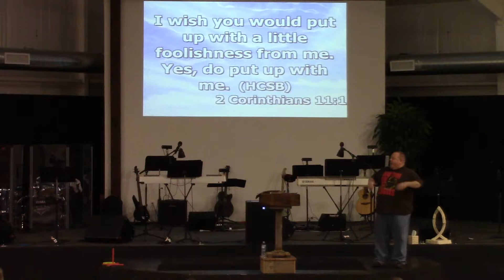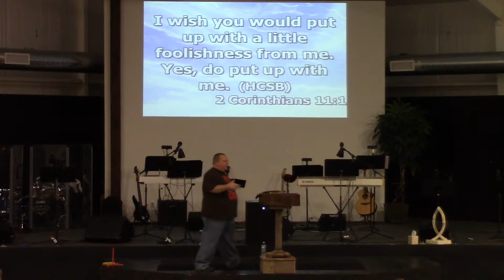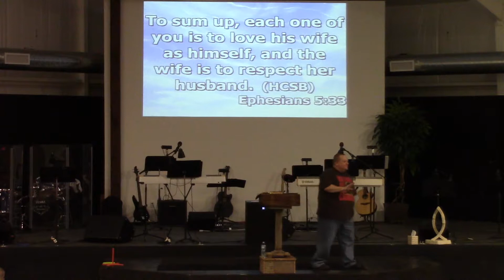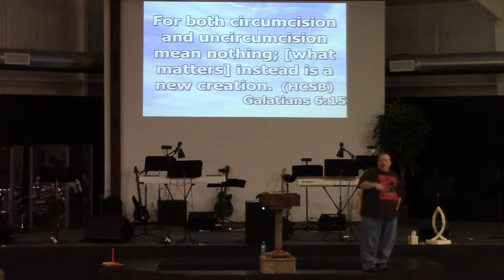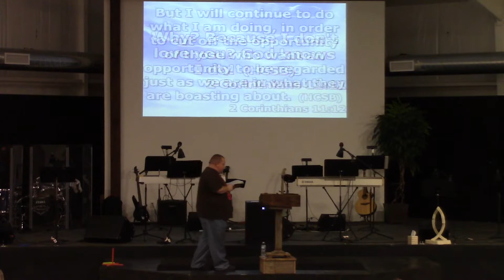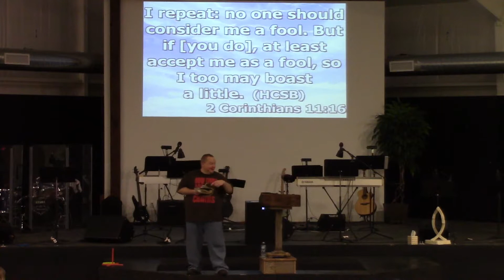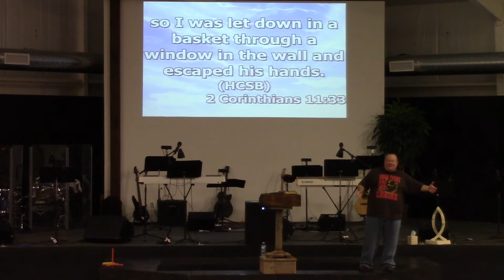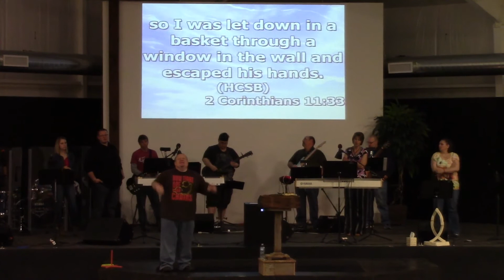March 29, 2015